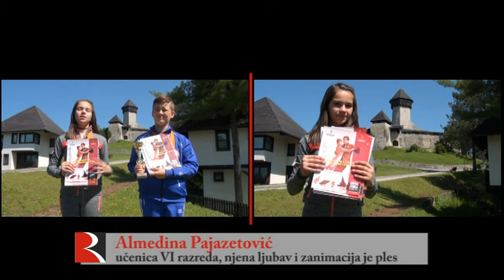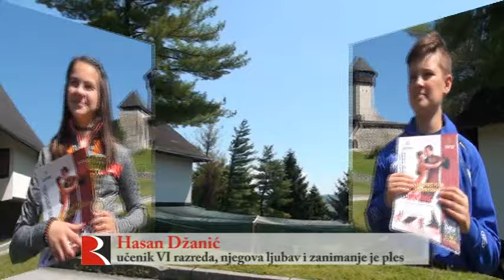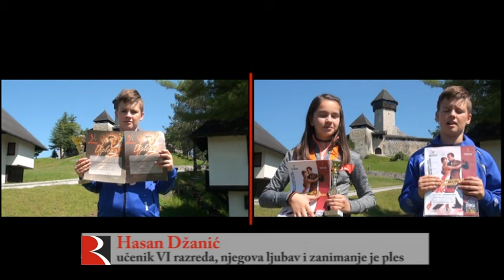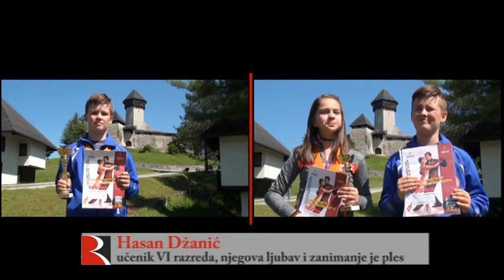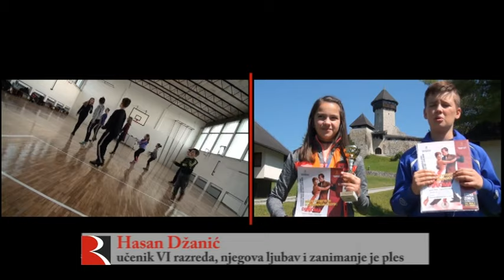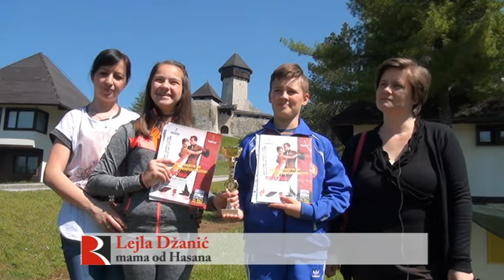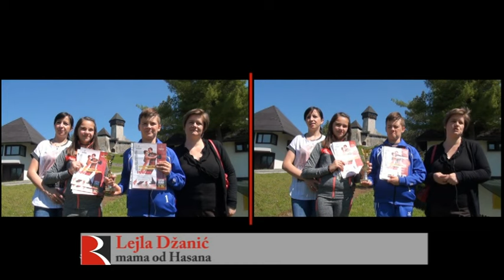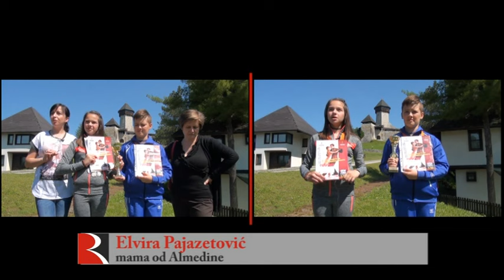MLADI KLADUŠČANI TREĆI U LATINO PLESU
Prvo, drugo i treće mjesto plesnom paru iz Velike Kladuše

VELIKA KLADUŠA – Plesni klub „Enigma“ iz Cazina je jedan od uspješnijih sportskih kolektiva u Cazinu i na prostorima USK-a. Činjenica da njegovi članovi često učestvuju i osvajaju najviša odličja na brojnim i različitim takmičenjima, potvrđuju navedeno.